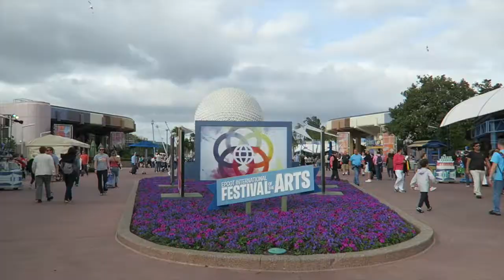Emozioni uniche a Magic Kingdom | 25- 26 Gennaio 2018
Tornare nei parchi Disney di Orlando dopo 4 anni... emozioni uniche

*´¨`*•.¸♥♥¸.•*´¨`*•. FOLLOW ME*´¨`*•.¸♥♥¸.•*´¨`*•.

NO REASON TO STAY , IS A GOOD REASON TO GO